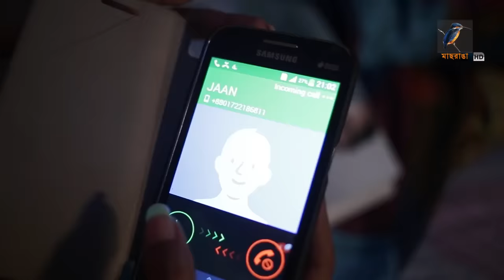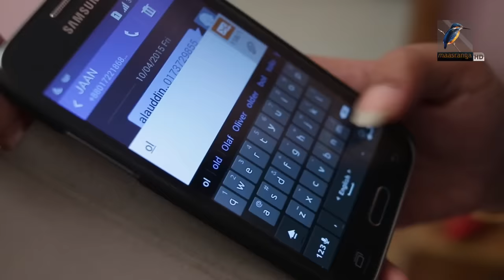Valentines day Natok 2020 | A Journey By Past | Apurba, Shoshi, Monira Mithu | Bangla New Natok 2020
Maasranga TV Official brings to you Apurbo's New Bangla Valentines day Natok 2020 “A Journey By Past ” starring Apurba, Sharmin Joha Shoshi, Monira Mithu & many more. Hope you enjoy our Popular Bangla Natok collection.

Valentines day Natok | A Journey By Past | Apurba, Sharmin Joha Shoshi, Monira Mithu | Maasranga TV